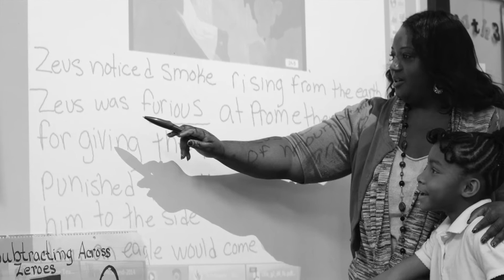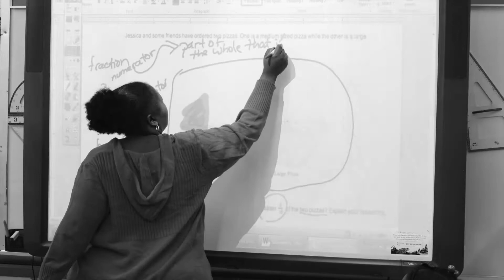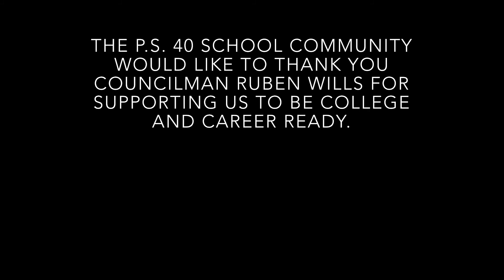Thank You Councilman Ruben Wills from P.S. 40